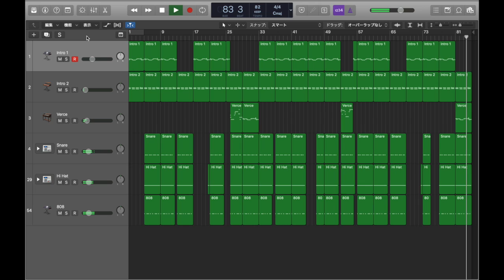Drake - Toosie Slide (Instrumental Remake)